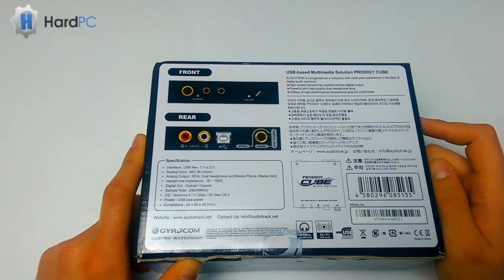Unboxing Karty Dźwiękowej Audiotrak Prodigy Cube - HardPC TV #13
Witajcie, w dzisiejszym filmie zaprezentujemy Wam zewnętrzną kartę dźwiękową firmy AudioTrak model Prodigy Cube w wersji Black Edition, stworzono w oparciu o własne technologie, dzięki którym Audiotrak tworzy najlepsze systemy PC-Audio w pełni kompatybilne z systemem Apple MAC oraz Windows. Urządzenie wyposażone jest wyjście cyfrowe Bit-Perfect 24bit/96kHz a także posiada port optyczny oraz coaxialny pracujące w trybie Pass-Through który umożliwia przekazanie dźwięku przestrzennego do systemu kina domowego. Niewielkie rozmiary sprawiają, że Cube Black jest bardzo mobilny. Możeszgo zabrać wszędzie i cieszyć się najwyższą jakością dźwięku. Urządzenie jest zasilane bezpośrednio ze złącza USB i nie wymaga instalacji sterowników.

Extra information